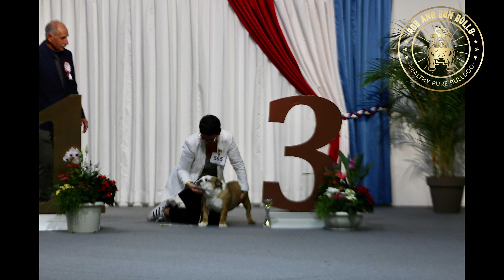111th IDS of Luxembourg - Bulldog - Puppy Bitch